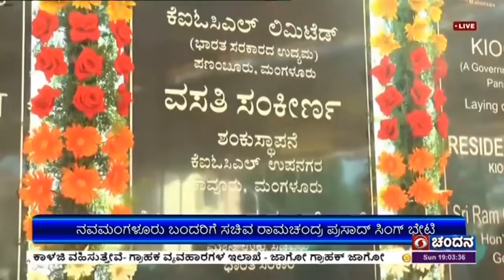ನವಮಂಗಳೂರು ಬಂದರಿಗೆ ಸಚಿವ ರಾಮಚಂದ್ರ ಪ್ರಸಾದ್ ಸಿಂಗ್ ಭೇಟಿ ; ಅಧಿಕಾರಿಗಳೊಂದಿಗೆ ಸಭೆ, ಅಭಿವೃದ್ಧಿ ಕುರಿತು ಚರ್ಚೆ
ನವಮಂಗಳೂರು ಬಂದರು ಪ್ರದೇಶಕ್ಕೆ  ಕೇಂದ್ರ ಉಕ್ಕು ಖಾತೆ ಸಚಿವ ರಾಮಚಂದ್ರ ಪ್ರಸಾದ್ ಸಿಂಗ್  ಇಂದು ಭೇಟಿ ನೀಡಿ, ಅಲ್ಲಿನ ವ್ಯವಸ್ಥೆಗಳನ್ನು ಪರಿಶೀಲಿಸಿದರು.
ಬಳಿಕ ಅಧಿಕಾರಿಗಳ ಸಭೆ ನಡೆಸಿ, ಬಂದರು ಅಭಿವೃದ್ಧಿಗೆ ಕೈಗೊಳ್ಳಬೇಕಾದ ಕ್ರಮಗಳ ಕುರಿತು ಚರ್ಚಿಸಿದರು.
ಇದಕ್ಕೂ ಮುನ್ನ ನಿನ್ನೆ  ಮಂಗಳೂರಿನ K I O C L ಟೌನ್ ಶಿಪ್ ನಲ್ಲಿ  ವಸತಿ ಸಂಕೀರ್ಣಕ್ಕೆ ಅವರು ಶಿಲಾನ್ಯಾಸ ನೆರವೇರಿಸಿದ್ದರು.(HOLD)